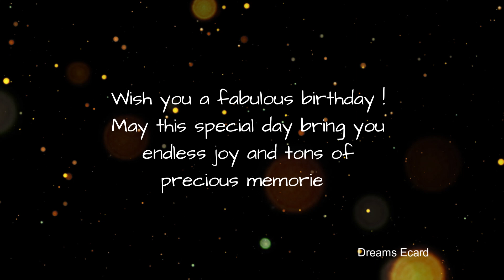5th November birthday | 5th November happy birthday status | 5th November birthday wishes🎉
5th November birthday | 5th November happy birthday status | 5th November birthday wishes🎉

This video is made for people whose birthday is on 5th November.